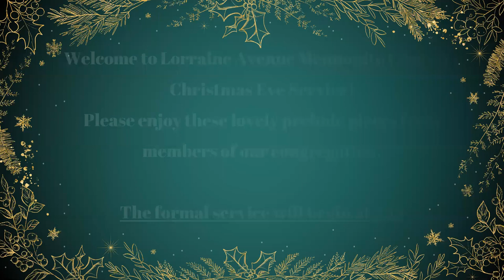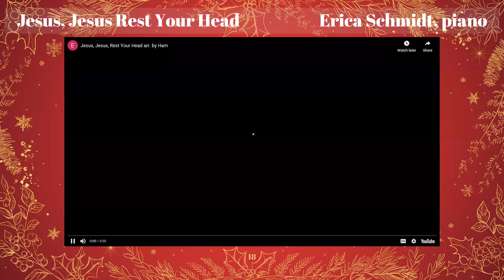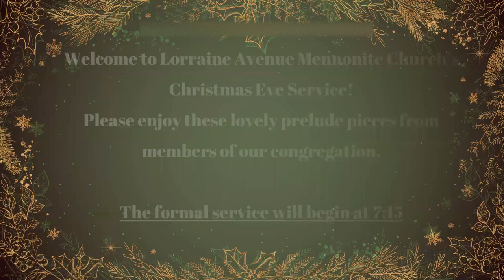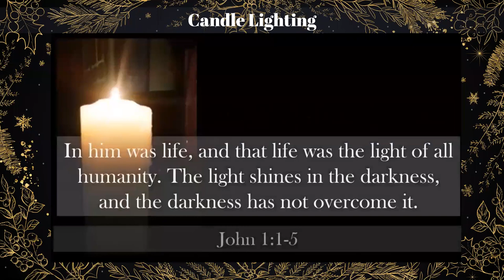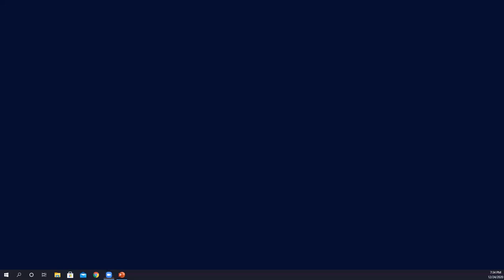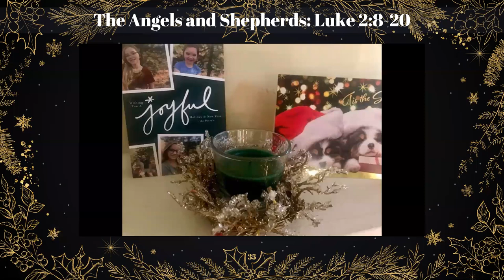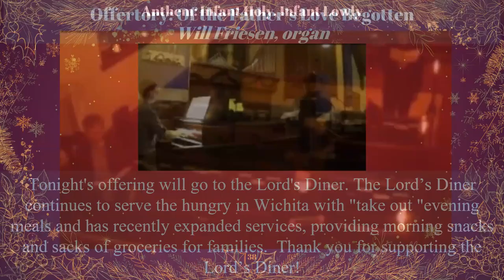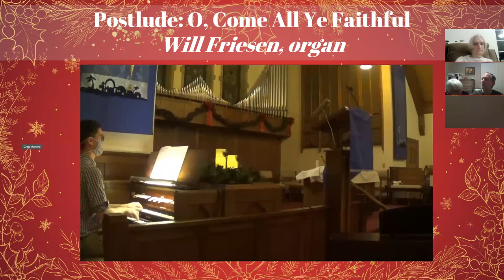Christmas Eve Service